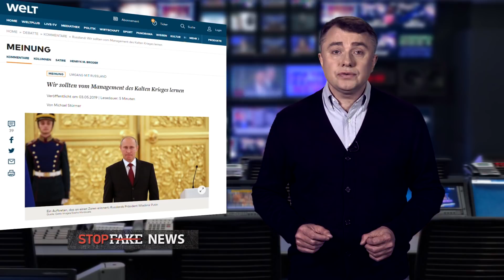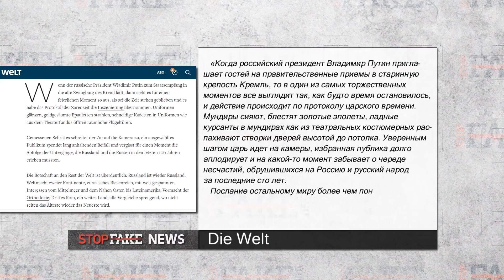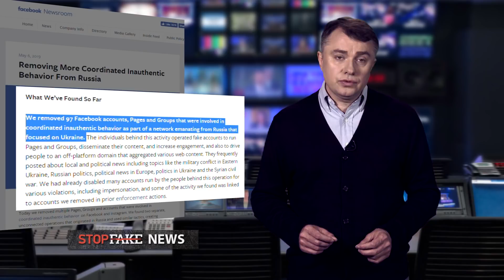Американские дипломаты признали «присоединение Крыма»? | StopFake News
Делегация из США признала «присоединение Крыма», немецкие журналисты назвали Россию «оплотом православия», и изобретение робота-сапера петербургскими суворовцами – самые заметные фейки прошлых недель в российских СМИ.

В новом выпуске Руслан Дейниченко разоблачает неправдивые новости.

StopFake – проект украинских журналистов, созданный в 2014 году. Его цель – проверка и опровержение искаженной информации и антиукраинской пропаганды, которая распространяется в СМИ. Выпуски русскоязычной версии программы StopFake News можно смотреть по субботам на сайте организации, и по вторникам – на сайте и YouTube Крым.Реалии.

(Взгляды, высказанные в видеоблоге, передают точку зрения автора и не всегда отражают позицию редакции)

Наши подкасты на Apple Podcast:
1️⃣ «Крымский.Пармезан»